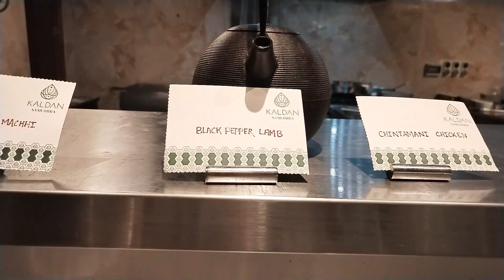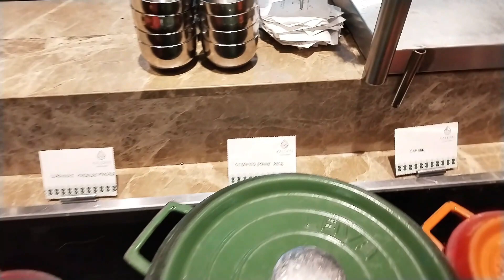அட்டகாசமான டின்னர் at கால்டன் சமுத்திரா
About Dhani, Kaldan Samudhra, Chennai
Dhani elevates the art of fine dining with an eclectic fusion of global and Rajasthani flavours in the heart of South India. Located on the beachfront resort Kaldan Samudhra Palace, Dhani invites you to enjoy a hearty meal of tantalising tastes and enticing aromas that make global cuisines oh-so-famous. We also serve Rajasthani delicacies handcrafted by our renowned Rajasthani MasterChef, offering a slice of Rajasthan in Chennai. With an unmatched ambience that sits in the lap of luxury, Dhani is a one-of-a-kind dining experience for true gourmet aficionados.